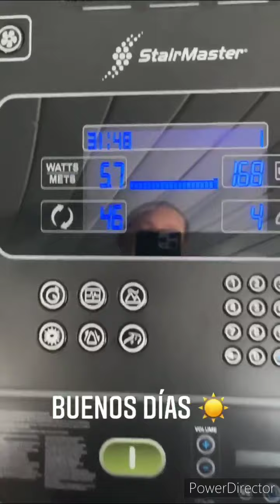Soy Fans de K£NIA & Larry hernandez #19